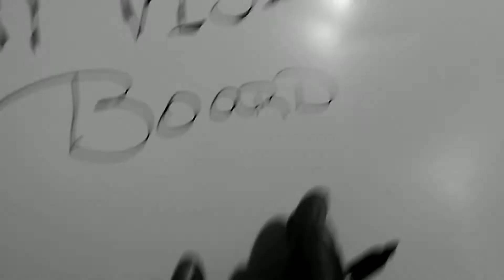Plans For Successful Goals... Visions Habakkuk 2:2-3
In order to be successful you first need a plan. Write your vision down and pray about it to God. Everyday thank God for bringing your Vision to pass. I will be praying for you to Deesquad. I love you.